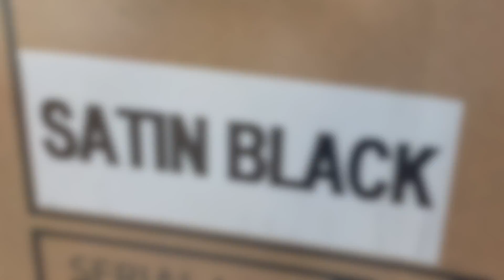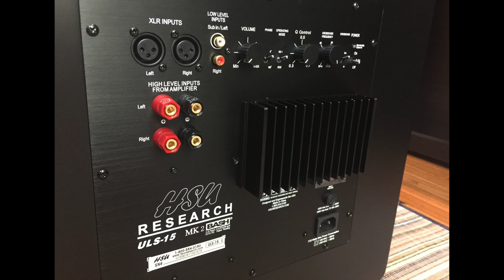HSU Research ULS-15 Subwoofer MK2 Unboxing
AV NIRVANA unboxes HSU Research's ULS-15 MK2 Subwoofer!

Come visit AV NIRVANA for industry news, professional Blu-ray and Equipment reviews, and the friendliest AV forum on the Net!